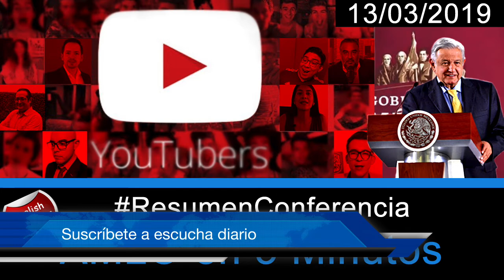Llegan Youtubers a la Conferencia | Resumen Conferencia AMLO 13/03/2019 en 5 minutos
Conferencia de prensa en vivo desde Palacio Nacional. Miércoles 13 de marzo 2019.
En 100 días mantiene Gobierno de México estabilidad económica

TOPICS 130319
1. Ministra de la SCJN
2. Precios de gasolina
3. Red YouTubers coordinada
4. Inconformidad del INAI
5. Autosuficiencia en gasolina
6. Compra de medicamentos
7. Periodistas pagados

Escucha Diario

1. Ministra de la SCJN (Suprema Corte de Justicia de la Nación)
La nueva ministro de la Suprema Corte de Justicia de la Nación Yasmín Esquivel Mossa es una mujer preparada, egresada de la Universidad Nacional Autónoma de México, fue designada por la Cámara de Senadores a partir de la terna propuesta por el Presidente, existe división de poderes y no hay injerencia del poder ejecutivo en el Senado de la Republica. José María Riobóo es asesor del presidente Andrés Manuel López Obrador, es ingeniero estructurista y fue quien realizó los cálculos para el Proyecto del segundo piso y no ocupa ningún cargo público.

2. Precios de Gasolina
Es un compromiso de campaña que se cumplirá, no habrá aumentos en términos reales en el precio de gasolina, diésel, gas y luz. Se está definiendo el mecanismo para que cuando el precio de las gasolinas que se compran en el extranjero suba se ajuste el precio.

3. Red Youtubers coordinada
La prensa” fifí” son conservadores con apariencia de liberales, especialistas en la simulación. El estudio publicado por la Universidad Jesuita de Guadalajara es falso, el Presidente Andrés Manuel López Obrador llama a los medios a definirse y a que se abra el debate, se respetará la libre manifestación de las ideas, pero se utilizará el derecho de réplica. La doctrina de los conservadores es la hipocresía,  piensan que sus prácticas son las mismas que sus adversarios políticos, el documental del populismo fue financiado por el conservadurismo en México.

4. Inconformidad del INAI
Instituto Nacional de Transparencia, Acceso a la Información y Protección de Datos Personales
Existe libertad y se ejercerá, El Presidente siempre dice lo que piensa de manera responsable, es una forma de contribuir para que los actos de corrupción no sucedan, seguirá denunciando todo lo que implique corrupción. La simulación viene desde la época de Porfirio Díaz, se  tenía la máxima de que la Constitución se respetaba en la forma para violarla en el fondo.

5. Autosuficiencia en gasolina
Está presupuestado el Proyecto de la Refinería en Dos Bocas Tabasco, se terminará en tres años y se invierte en la rehabilitación de las 6 refinerías existentes y la nueva refinería. Dos Bocas es una terminal en donde se envía petróleo al extranjero, es por esto que se eligió este lugar, existió una confusión con el Subsecretario de Hacienda pero reitera que se trabaja en equipo y no existe confrontación dentro de su grupo de trabajo.
Se crecerá a una tasa promedio anual del 4% durante este sexenio. Antes del periodo neoliberal se crecía a una tasa del 6%, se tenía una economía más estable que la de Estados Unidos, por lo que reitera que es posible mantener la proyección de crecimiento de 4% anual. Esto se logrará combatiendo la corrupción, promoviendo el desarrollo y cuidando la inversión, los empleos y las inversiones pública y privada, nacional y extranjera

6. Compra de medicamentos
Existen contratos con una vigencia por 6 meses firmados en diciembre por el gobierno anterior para asegurar el abasto de medicamentos en las Instituciones de Salud Pública. Y se buscará realizar compras consolidadas y evitar el acaparamiento de un grupo pequeño de proveedores de medicinas, medicamentos y materiales de curación. Se entregó 35% del total de los contratos a una sola compañía Grupo Fármacos Especializados S.A. de C.V. durante el sexenio de Peña Nieto y lo que se busca con las nuevas acciones de este gobierno es que estas prácticas irregulares no se presenten más.

7. Periodistas pagados
Vicente Serrano del medio alternativo “Sin Censura” reitera su petición de dar a conocer los nombres de los periodistas beneficiados con recursos públicos, esto en respuesta a la investigación del Universidad Jesuita de Guadalajara en la que se describe cómo desde cuentas de twitter se coordinan respuestas a las críticas realizadas al gobierno que encabeza Andrés Manuel López Obrador y se descalifican a quienes lo cuestionan, investigación que es totalmente falsa.